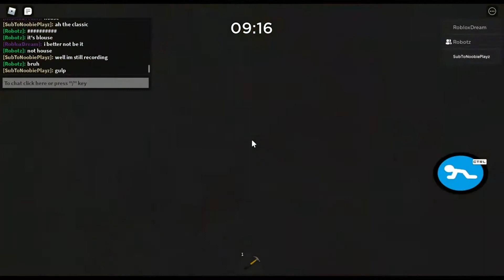Roblox Piggy New "Tag" Gamemode!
This mode is kinda boring...